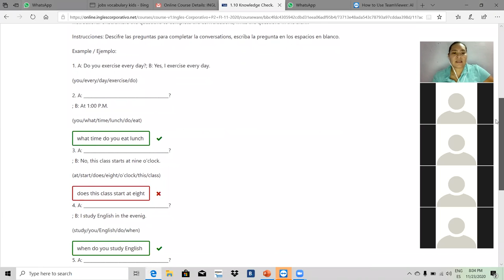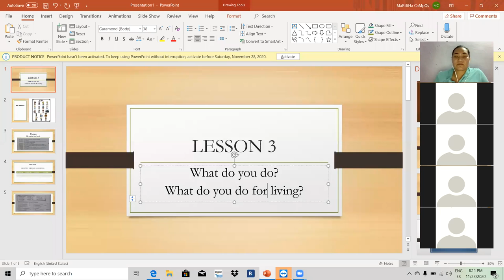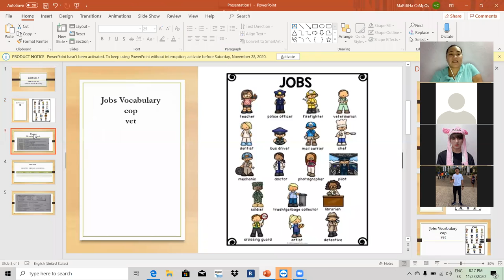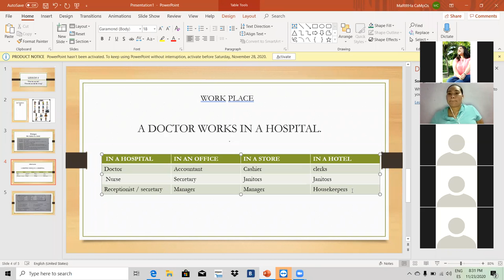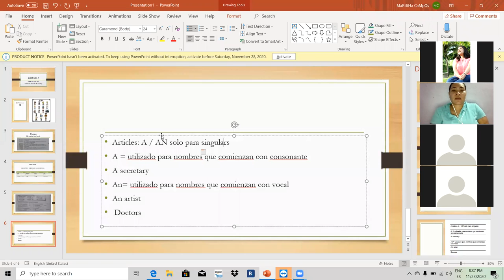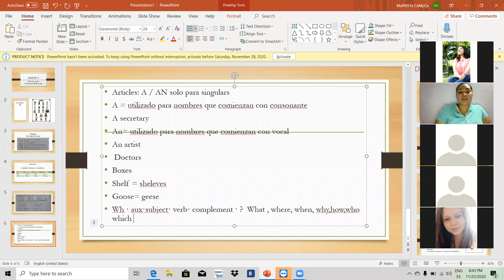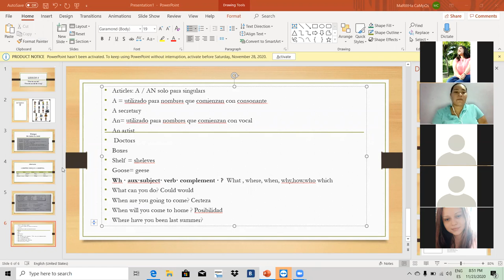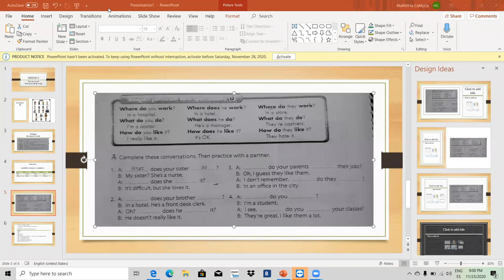Ingles Corporativo-Lesson 3 Jobs Day5